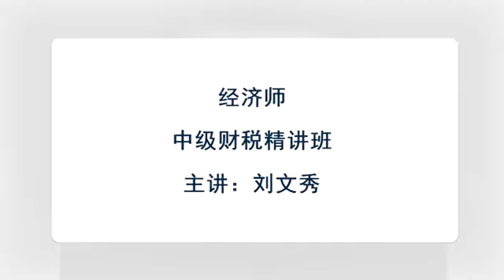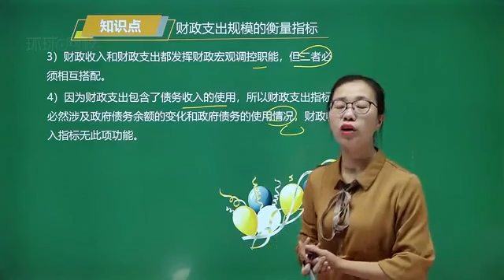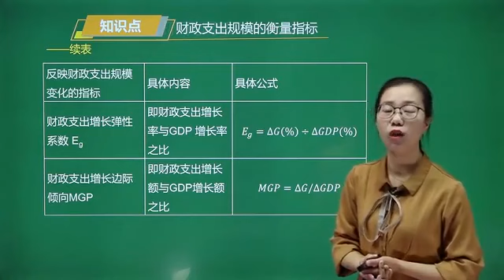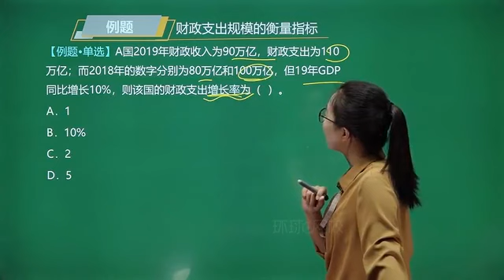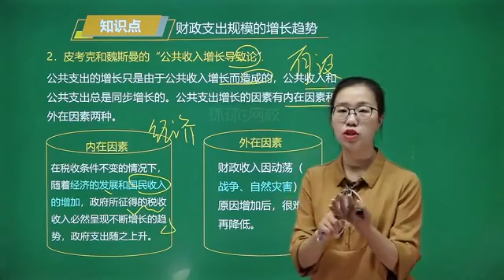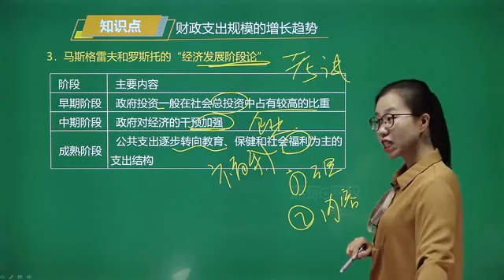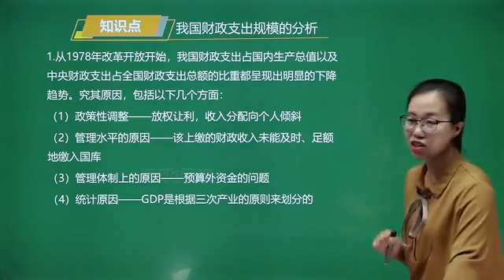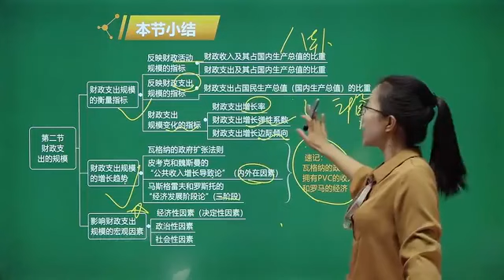06第2章财政支出理论与内容第2节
环球网校-2021年中级经济师精讲班-专业实务（财政与税收）